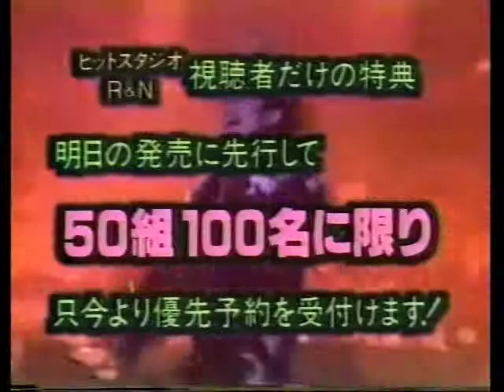X - WEEKEND2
１９９０年？？